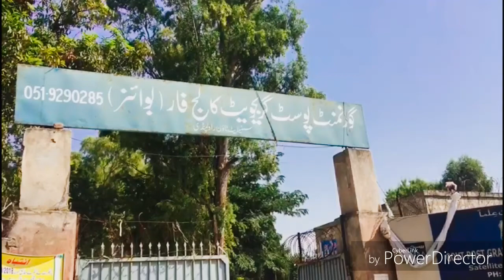Post graduate college boys Rawalpindi (Song)|DECENT FUKREY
gayz!!!ham ny ya vedio sirf or sirf apny college life ki yadian taza rkhny k lea bnai ha or fature ma apny bachoo ko b dykha skty hain.